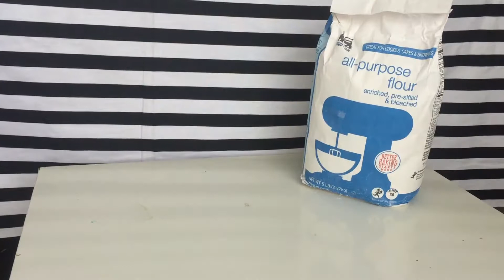How to DIY Affordable Special "FX" Effects Wax, Clay or Putty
Hey!!! If you haven't yet, check out my last Halloween video to see how this stuff holds up! Here im showing you guys how I make my own special fx wax for free!...well using the tools already at home! Let me know if it was helpful and if it was, don't forget to thumbs this video up!